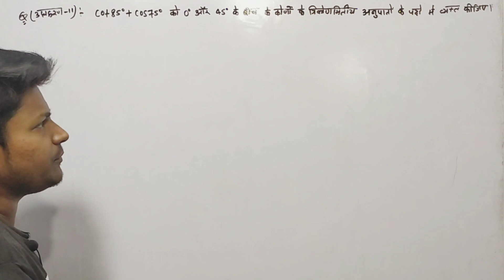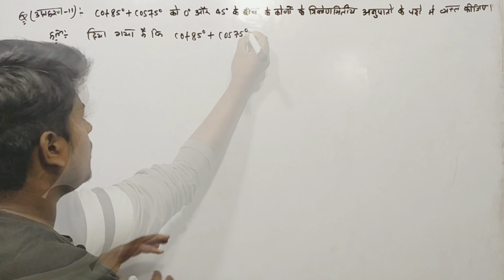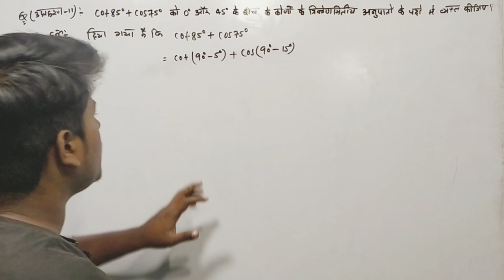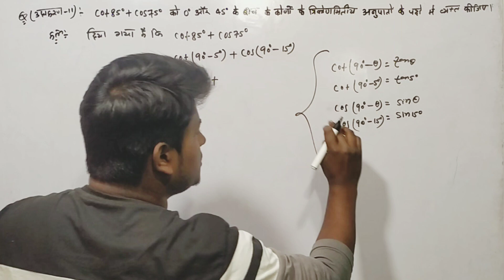cot 85° + cos 75° को 0° और 45° के कोणों के त्रिकोणमितीय अनुपातों में व्यक्त करें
एनसीईआरटी दसवीं कक्षा
गणित - गणित
अध्याय _परिचय टू
त्रिकोणमिति